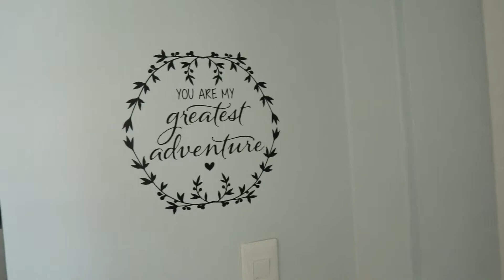2 Bedroom Flat for sale in Tyger Waterfront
This  2 bedroom flat boast a modern kitchen and bathroom with views over the Tyger Waterfront. Contact Alana on 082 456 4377